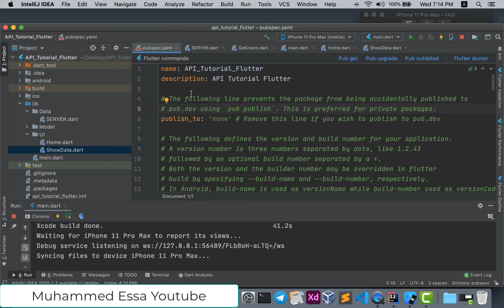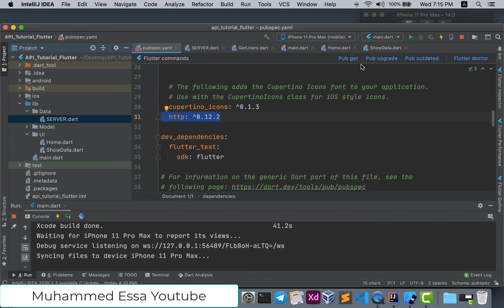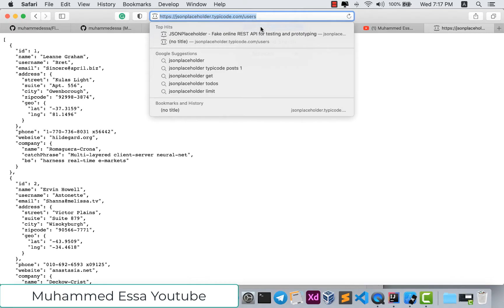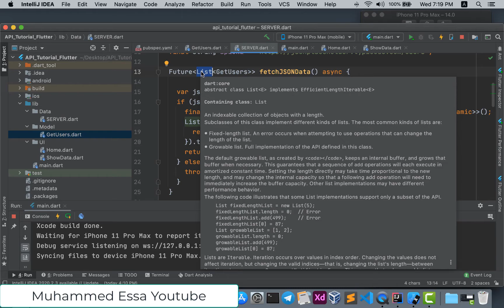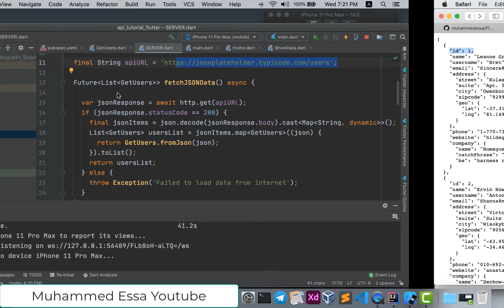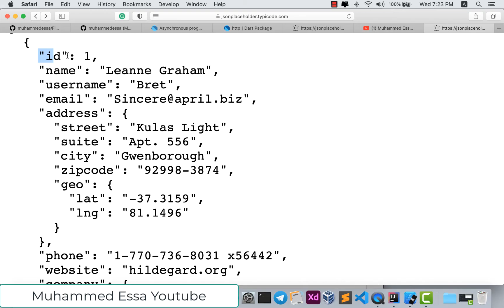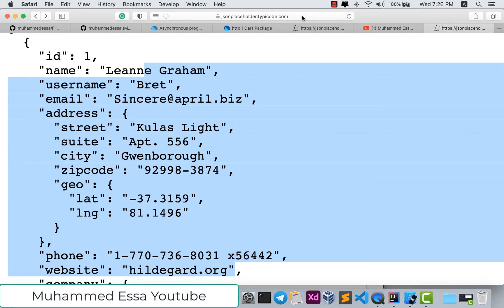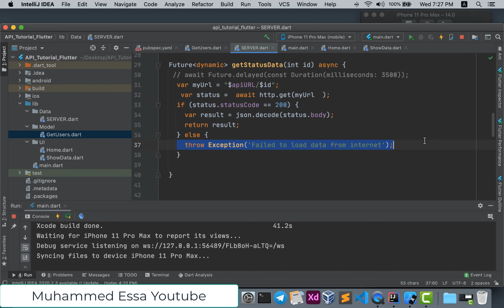4 Asynchronous programming futures, async, await | Dart & Flutter